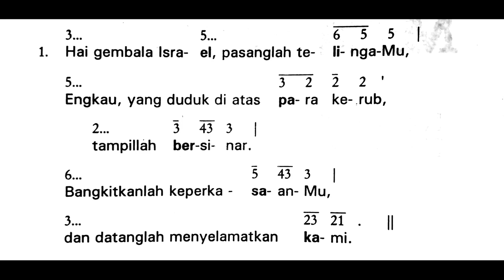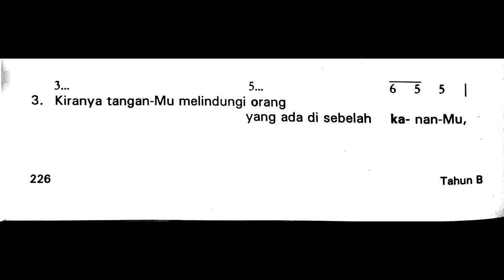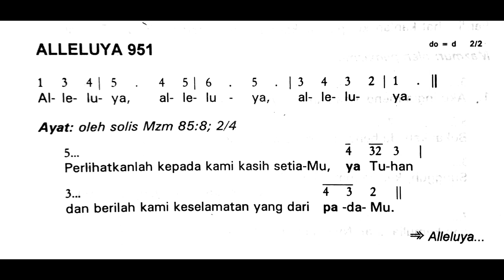MAZMUR TANGGAPAN HARI MINGGU ADVEN I (PERTAMA) II MINGGU, 29 NOVEMBER 2020 II TAHUN B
Shalom!